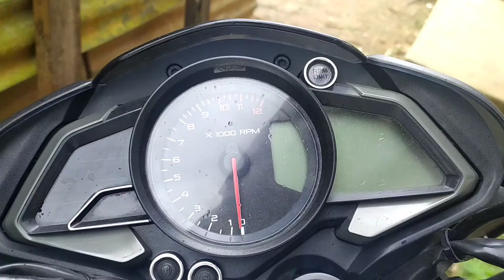Short ride to vanjyang pokhari |NS200|offroad